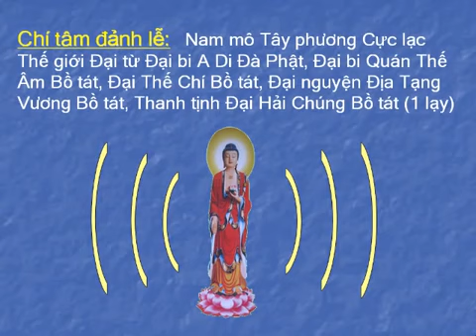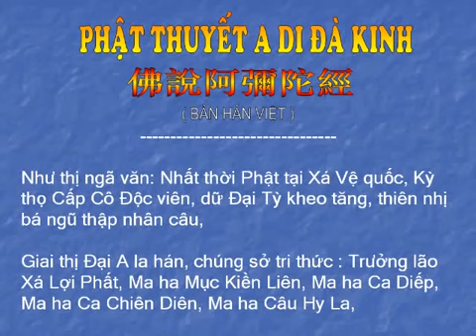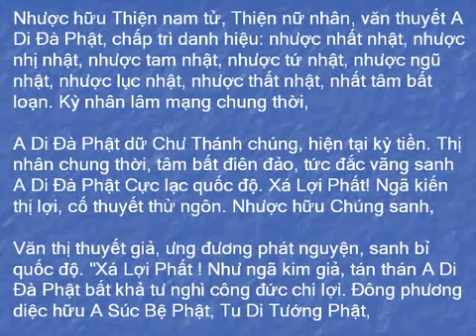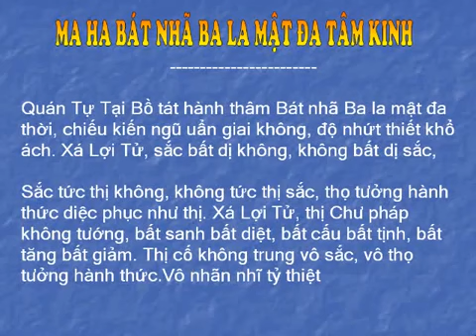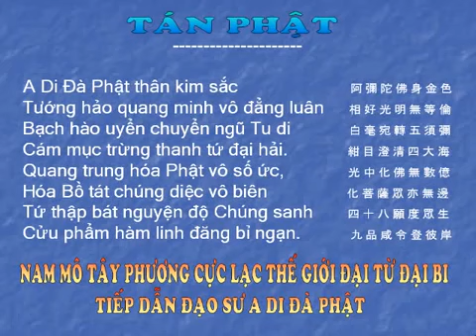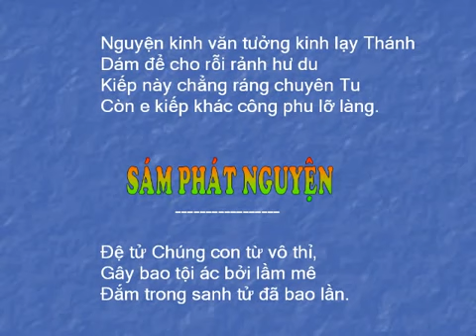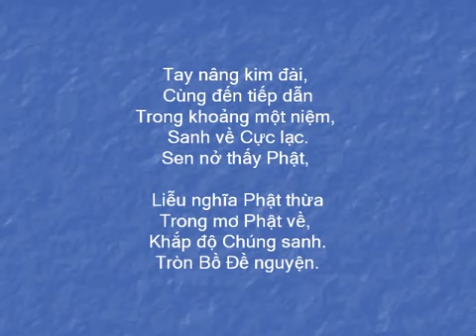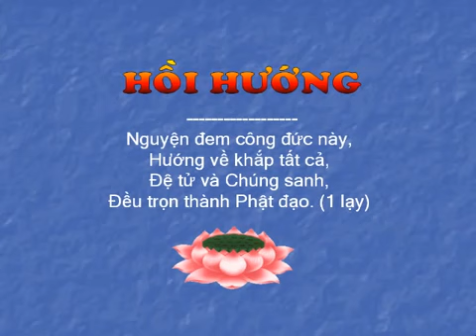Kinh A Di Đà - (Hán Việt) - TT. Thích Trí Thoát Tụng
Sưu Tầm Trên Mạng